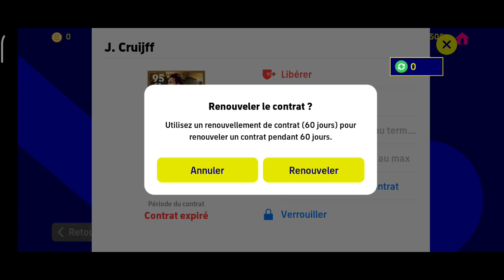Problème de renouvellement de contrat e-football mobile 22